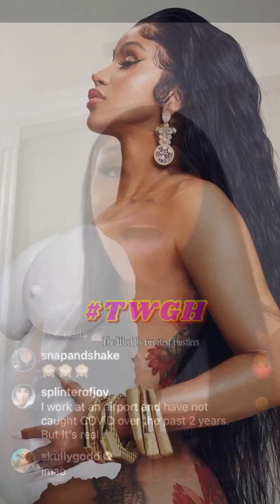CARDI B, NICKI MINAJ & K. MICHELLE EXPOSES THE TRUTH ABOUT BRAZILIAN BUTT LIFT (BBL)